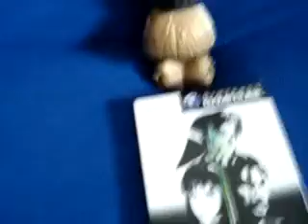Soul Calibur 2 - Evil Calibur Replica - E3 2003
At E3 2003, Namco held 3 tournaments for the game "Soul Calibur 2" (PS2, Xbox, GCN).

This sword is the cover art for the Ps2 version, in the intro, and is Xianghua's 5th weapon.

I won the Xbox tournament and won this awesome sword.